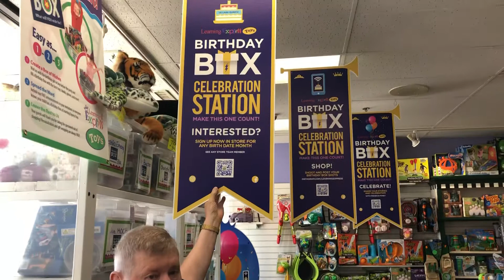Birthday Box wishes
A review of birthday royalty